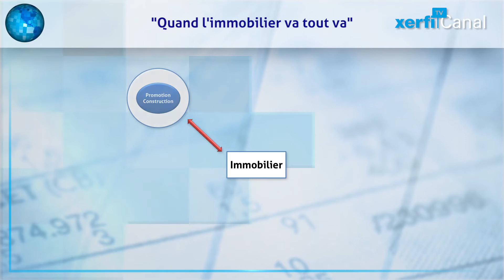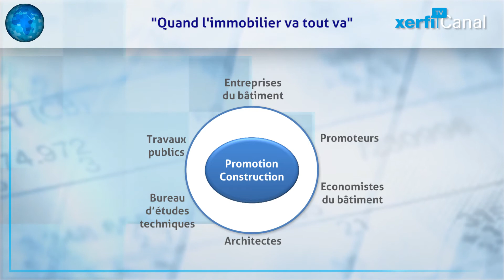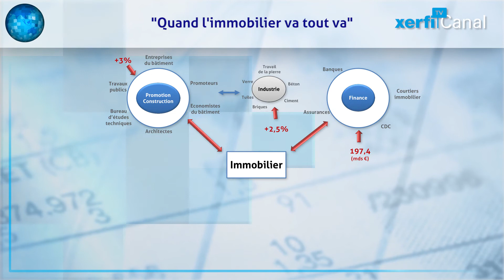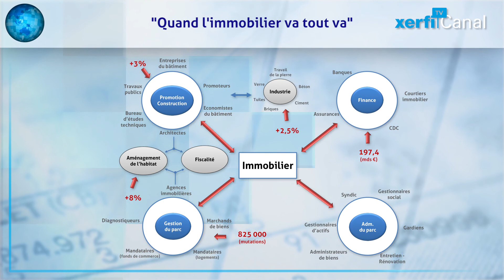Le Graphique, Quand l’immobilier va, tout va !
L’adage est connu : « quand le bâtiment va tout va ». Je lui préfère pourtant « quand l’immobilier va tout va », plus complet. Pour décrire le phénomène, il nous faut regarder 4 grands blocs d’activité, tous très directement rattachés à l’immobilier. Le premier, c’est celui de la promotion-construction. C’est le plus visible car il fait sortir de terre, les maisons, les immeubles, les tours, les commerces, les usines, etc. [...]